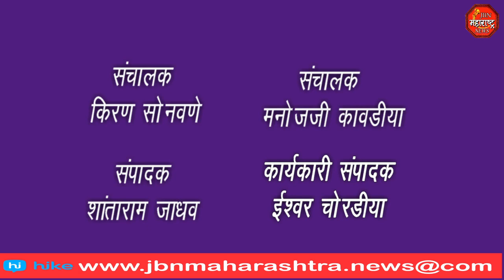एकनाथ खडसे आणी गिरिश महाजन पहा